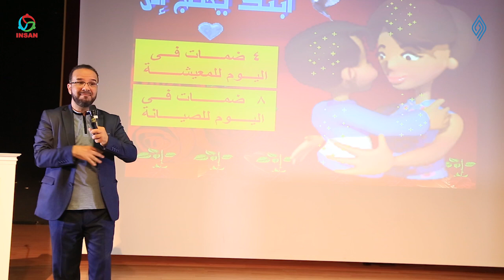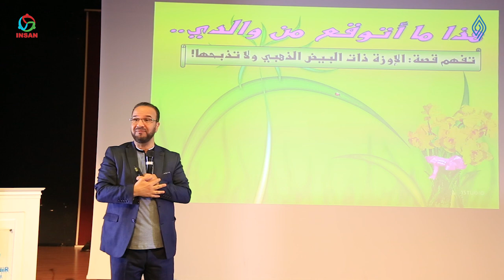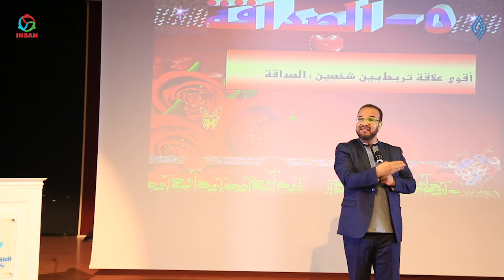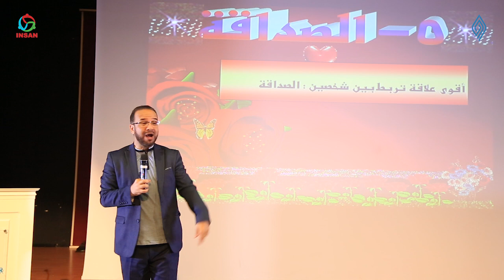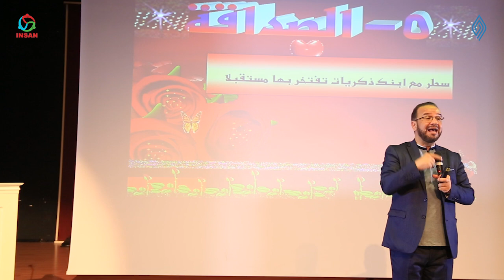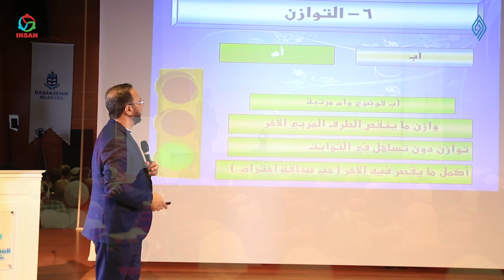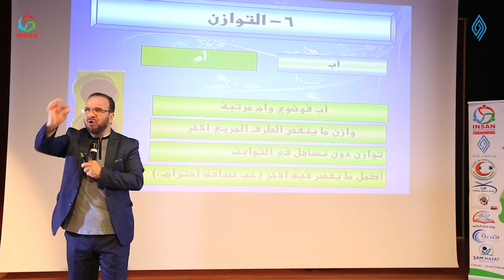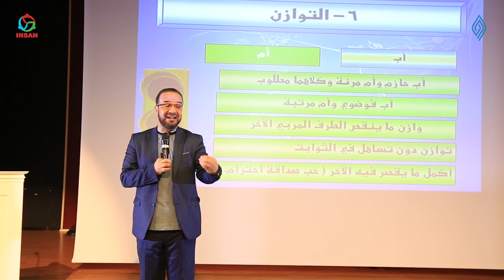أمسية هكذا نربي 2 | د. مصطفى أبو سعد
الجزء الثاني والأخير من الأمسية الجماهيرية "هكذا نربي (مهارات وكفاءات المربي الإيجابي)" مع الدكتور مصطفى_أبو_سعد، والتي قامت مؤسسة رؤية_للثقافة_والإعلام بالمشاركة بتنظيمها في مدينة استانبول التركية بالتعاون مع أكاديمية إنسان لبناء القيم، وقف توداف، اقرأ للتربية والعلوم والثقافة، جمعية الإغاثة الإسلامية أمة، مركز الذكر الحكيم وجمعية همة.